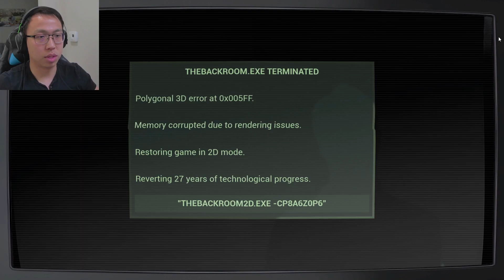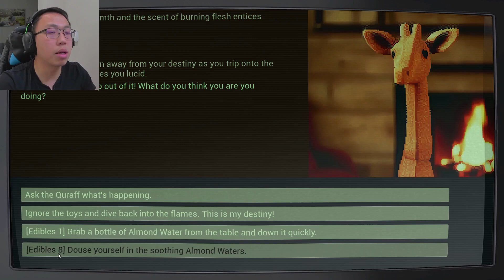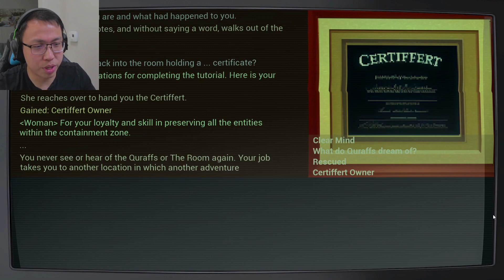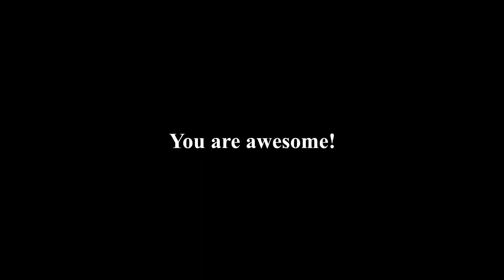Very similar yet very different... | The Backrooms: The Found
This is the second chapter of The Backrooms Lost and Found: The Found. They create a not identical but very similar map with different experience. More aggressive mannequins and more eerie feeling while playing this game. In this video, we figured out that the mannequins are the defense mechanism of the SCP organization containment of 'The Room' and we are an unknown invader of the containment, chosen by the entity called 'The Room' to free the entity from the containment. There are multiple endings to this which I am planning to cover in next video.